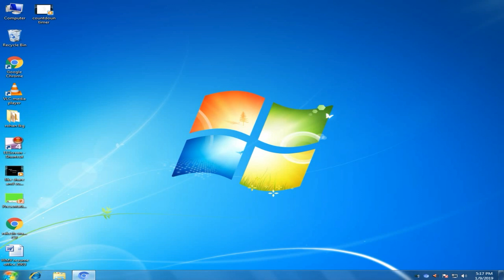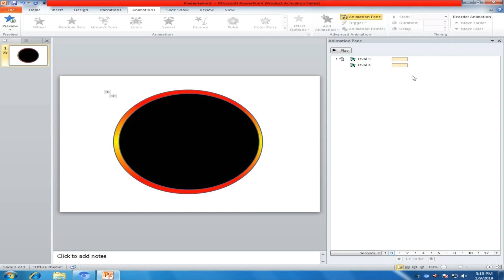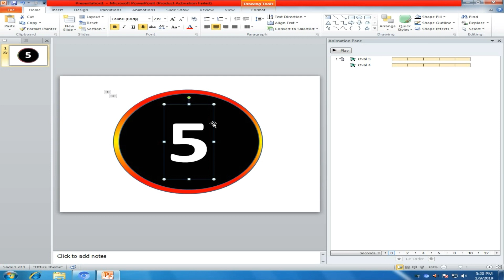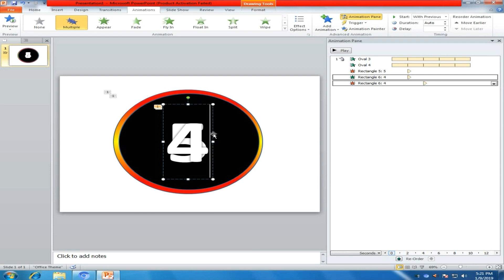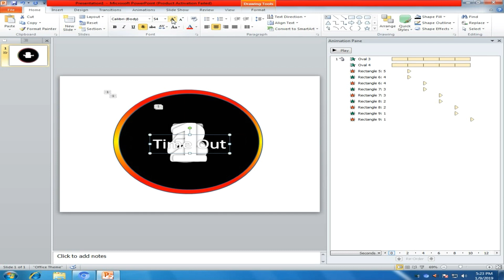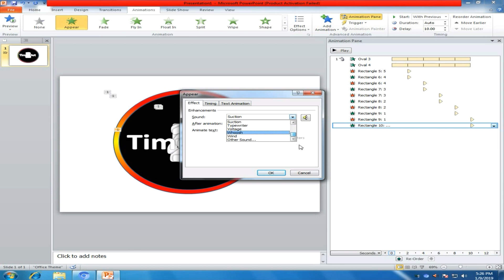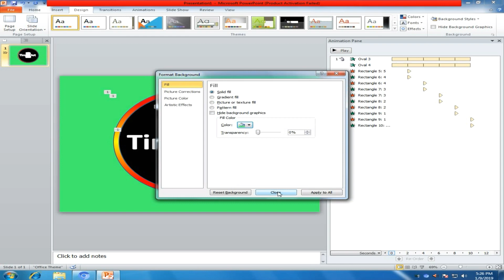How to make countdown timer using Microsoft PowerPoint Presentation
how to make countdown timer by using Microsoft power point presentation step by step information.
and you can use this countdown timer  as like a green screen also